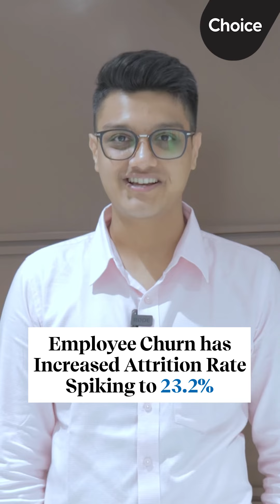L&T Technology Services Limited Q1 FY 23 Results | LTTS Q1 RESULTS 2023 | LTTS NEWS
LTTS (L&T Technology Services), a leading global engineering research and development services provider, recently released its Q1FY23 results.

Overview of the results: strong deal wins and growth spread across segments with efficient operational performance.

Price target of Rs. 4,750.

SEBI research analysis registration no - INH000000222

 SEBI Reg. No. RA- INH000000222

Certification: The views expressed in this advertisement accurately reflect the personal views of the analyst(s) about the subject securities or issuers and no part of the compensation of the research analyst(s) was. is, or will be directly or indirectly related to the specific recommendations or views expressed by the research analyst(s). The advertisement are bound by stringent internal regulations and also legal and statutory requirements of the Securities and Exchange Board of India (hereinafter "SEBI").

The securities quoted are exemplary and are not recommendatory.

“Such representations are not indicative of future results”.
Download our advanced trading platform for trading and investment- Jiffy